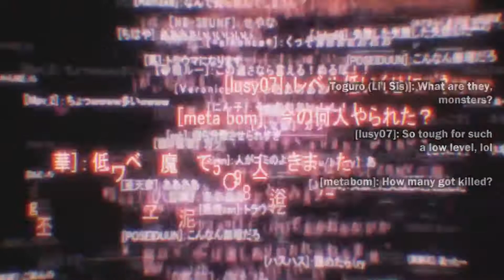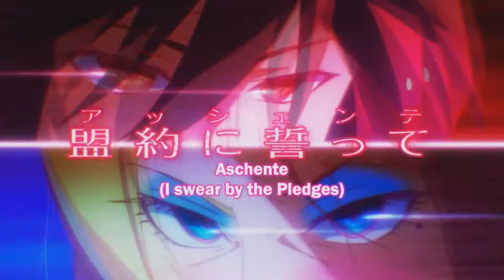Szybko poznaj odc.7-,,No Game No life"